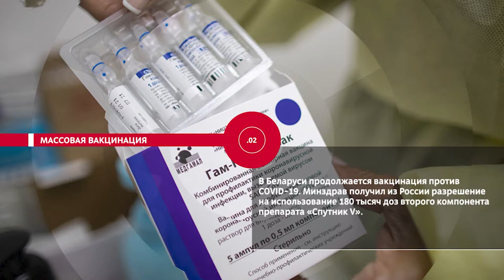НОВОСТИ ЭПИЗОДЫ 14 06 2021